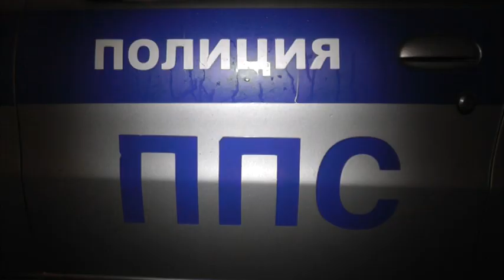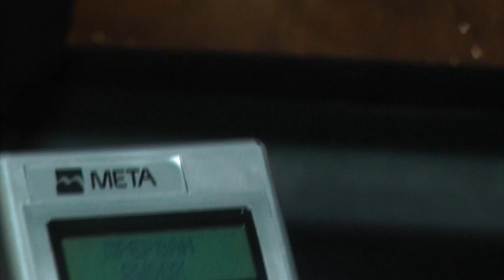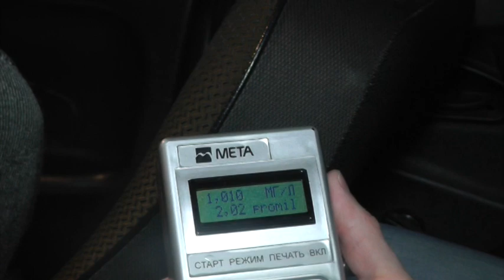Пьяная на "Гранте", ДТП. Место происшествия 26.02.2016